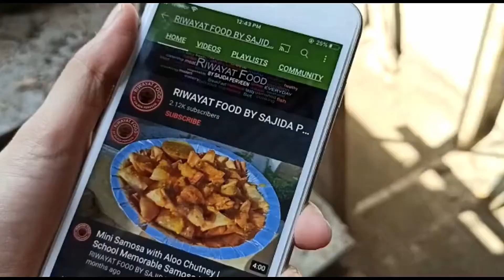Crispy Aloo Noodles Balls | Potato Maggi Snack Recipe | Ramadan Special Recipe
How to make  Crispy Aloo Noodles Balls | Ramadan Special Recipe     Recipe at home.

INGREDIENTS

Boiled Potato 2 (Peeled)
Onion half chopped
Capsicum half Chopped
Zeera powder half tsp
Garam Masala half tsp
Kalonji half tsp.
Boiled Noodles 1 cup

Egg 1
Red Chili crushed 2 pinch

First shredded the boiled aloo, add onion, capsicum, salt, red chili crushed, Zeera, garam masala, kalonji and boiled noodles. Mix well together all ingredients.
Now apply  oil on your hand and make round balls.

Take a egg in a bowl add salt, red chili crushed & beat it well. Egg batter is ready

Now take aloo noodle balls dip in egg batter then cover it with bread crumbs.
Deep fry in medium warm oil.
Crispy Aloo Noodles Balls is ready. Special recipe for Ramadan